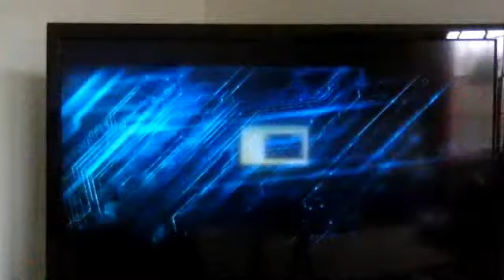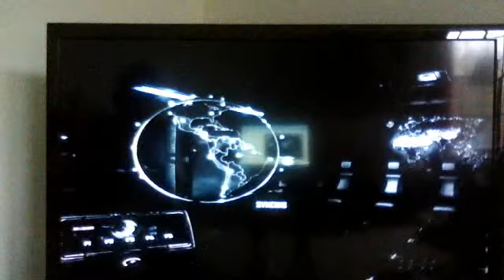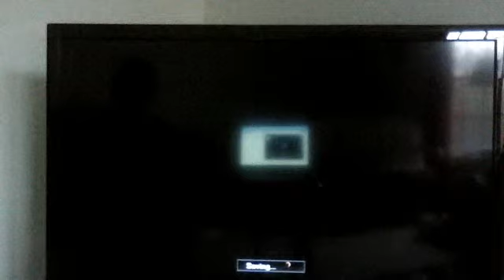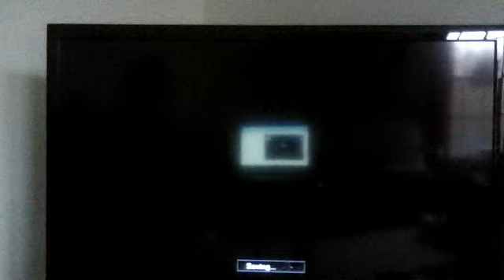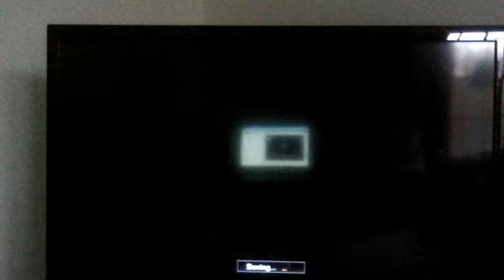COD: Black Ops II Mission 1 Part 1 I FINALLY HAVE A PS3